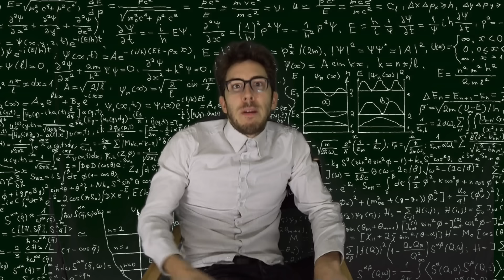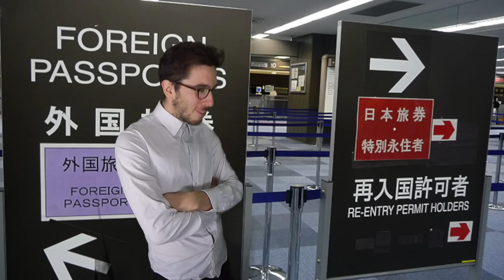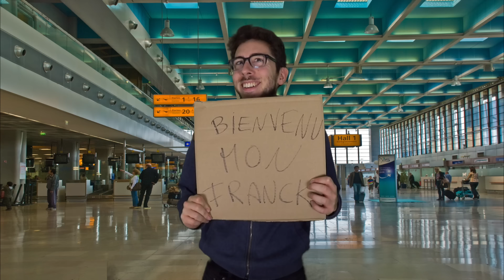KEMAR - Le podcast de l'avion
L'avion, la vidéo culte !